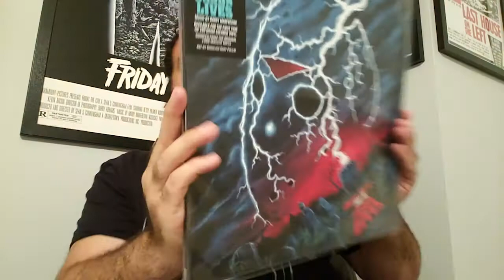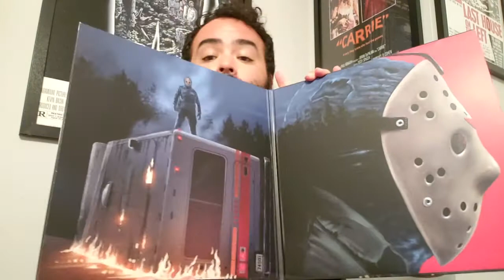Friday the 13th Part VI: Jason Lives - Vinyl Unboxing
Unboxing the 180 Gram Vinyl of Friday the 13th Part VI: Jason Lives

Cemetery Splatter Version

From Waxwork Records